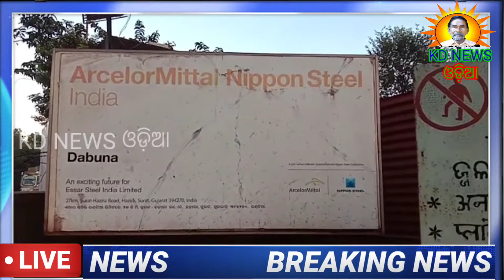ଯୋଡ଼ା:ଧନୀ କମ୍ପାନୀ ଆର୍ସେଲର ମିତ୍ତଲ ପ୍ଲାଣ୍ଟ ଆଗରେ ଓଲଟିଲା ରଡ଼ ବୋଝେଇ ପିକଅପ ଭ୍ୟାନ ।